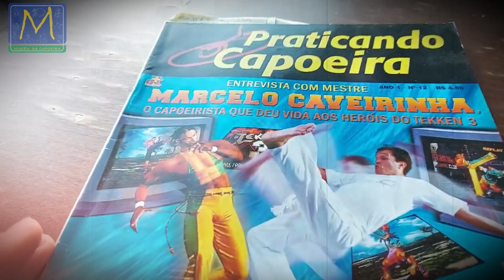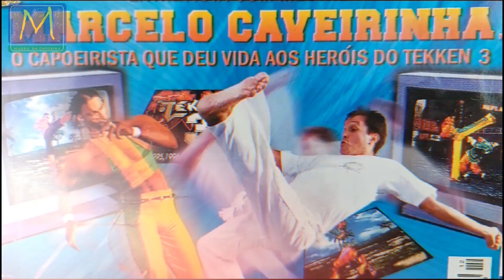TEKKEN e EDDY GORDO a Verdadeira História I Por Mestre Marcelo Caveirinha I Capoeira Playstation I 1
A revista Praticando Capoeira, ano 1, nº12 nos serviu como ponto de partida para esse grande registo histórico da nossa Capoeira. Um dos momentos importantes da história da expansão e divulgação da Capoeiragem para todo o mundo foi com certeza a chegada do famoso personagem do Vídeo jogo Tekken, o Eddy Gordo nas plataformas de Jogos de todo o mundo, trazendo milhares de novos praticantes e espalhando a curiosidade até hoje para um público jovem e entusiasta. Na década de 90` o Mestre Marcelo Caveirinha foi convidado a servir de modelo para os técnicos e programadores da NAMCO japonesa poderem extrair os movimentos tão conhecidos do Capoeirista Eddy Gordo, nessa entrevista com o Mestre todos poderão saber os detalhes das gravações, toda a ideia por detrás da conceção do personagem e poder entender ainda mais sobre mais esse fenômeno históricos da Capoeira. Nesse novo modelo de apresentação de vídeo, graças aos apoiantes do nosso Clube de Membros, pudemos melhorar nosso programa de edição, trazendo para o fundo da entrevista todo um grafismo ligado a narrativa do entrevistado, se você é um dos nossos apoiantes, queremos dizer, muito obrigado!! Esse é um bom exemplo de como é importante o apoio da nossa comunidade. Aqui no Museu da Capoeira todos os estudiosos, sejam capoeiristas ou não, vão encontrar os mais diversos vídeos de capoeira, cultura, história e de tudo que liga nossa construção cultural atlântica, seja o praticante da Capoeira Angola, Capoeira Regional, ou da dita Capoeira Contemporânea, só aqui, encontrará tudo sobre a Capoeira, sejam vídeo de treino de capoeira, musicalidade da capoeira, velhos Mestres, Capoeira Roda, Capoeira músicas, História da Capoeira, filosofia da capoeira, e muito mais. Vídeo 1 de 2 (Primeira parte da entrevista com o Mestre Marcelo Caveirinha).

Praticando Capoeira magazine, year 1, nº12 served as a starting point for this great historical record of our Capoeira. One of the important moments in the history of the expansion and dissemination of Capoeiragem throughout the world was certainly the arrival of the famous character from the Tekken video game, Eddy Gordo, on gaming platforms around the world, bringing thousands of new practitioners and spreading curiosity to this day for a young and enthusiastic audience. In the 90's, Mestre Marcelo Caveirinha was invited to serve as a model for Japanese NAMCO technicians and programmers to be able to extract the well-known movements of Capoeirista Eddy Gordo. In this interview with the Master, everyone will be able to know the details of the recordings, the whole idea behind the conception of the character and being able to understand even more about this historical phenomenon of Capoeira. In this new video presentation model, thanks to the supporters of our Members Club, we were able to improve our editing program, bringing to the background of the interview an entire graphic linked to the interviewee's narrative, if you are one of our supporters, we want to say, thank you very much!! This is a good example of how important support from our community is. Here at the Capoeira Museum, all scholars, whether capoeiristas or not, will find the most diverse videos on capoeira, culture, history and everything that connects our Atlantic cultural construction, whether you are a practitioner of Capoeira Angola, Capoeira Regional, or the so-called Capoeira Contemporary, only here, you will find everything about Capoeira, be it capoeira training videos, capoeira musicality, old Masters, Capoeira Roda, Capoeira songs, Capoeira History, capoeira philosophy, and much more. Video 1 of 2 (First part of the interview with Master Marcelo Caveirinha).